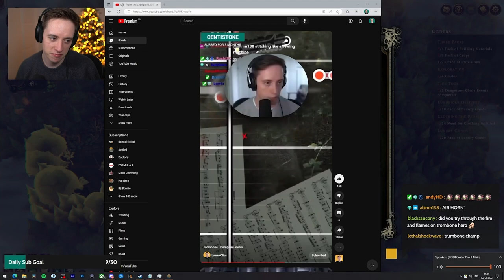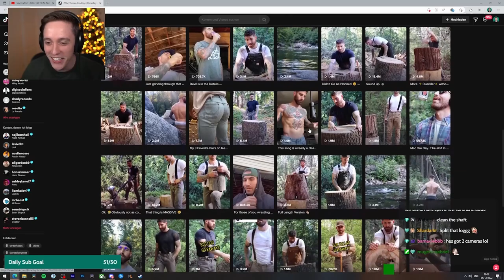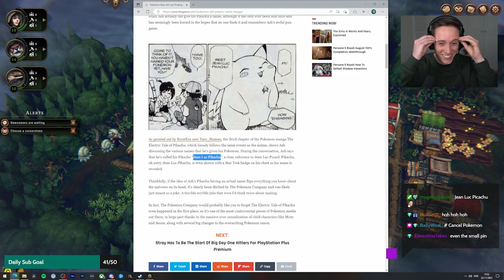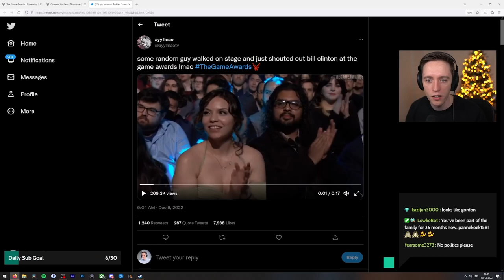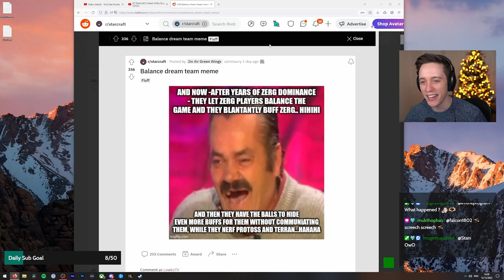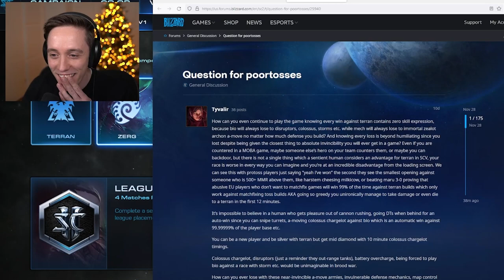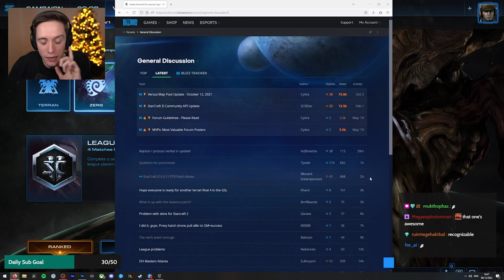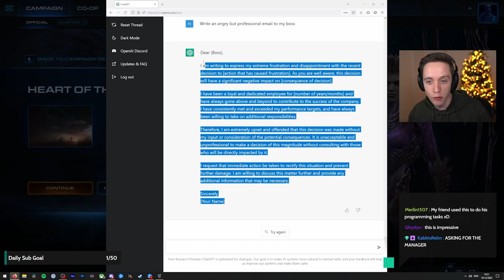LowkoTV Visiting the Darkest Place, The SC2 BattleNet Forums! (Twitch Highlights 120)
This is Highlight 120 with Lowko visiting the darkest of places,the SC2 Battlenet forums!

In this long video Lowko plays StarCraft 2, God of War Ragnarok, Against the Storm, Tetris and watching memes!